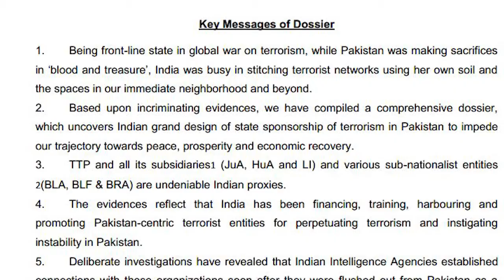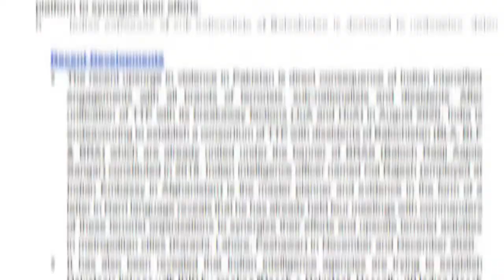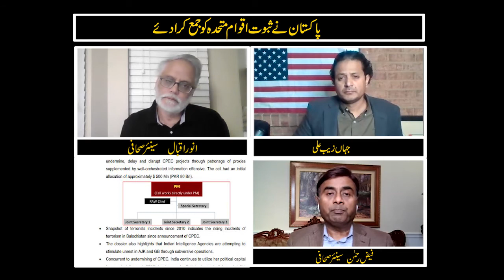Pakistan Contact to United Nations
Pakistan gave U.N. Secretary-General Antonio Guterres a dossier on Tuesday accusing India of stoking terrorism in Pakistan, a day after India provided a dossier to some U.N. Security Council members accusing militants from Pakistan of attempting an attack in the disputed Indian territory Kashmir.